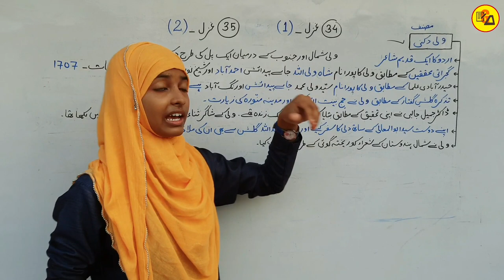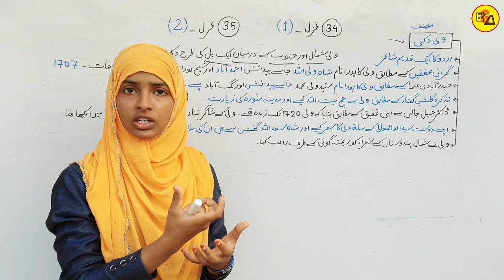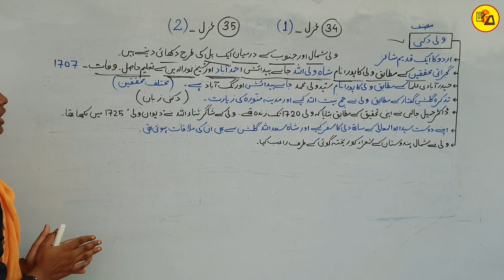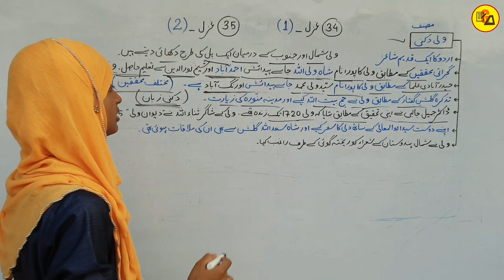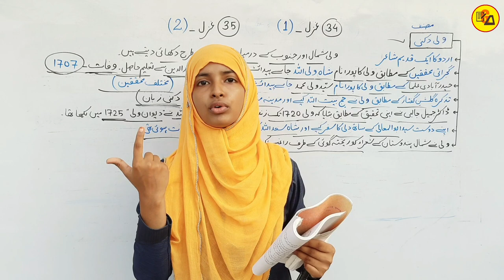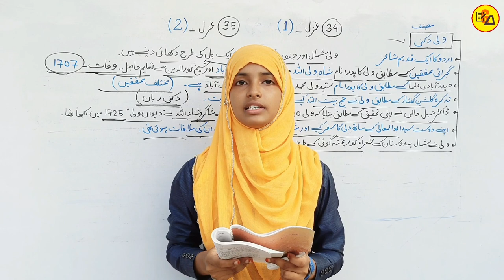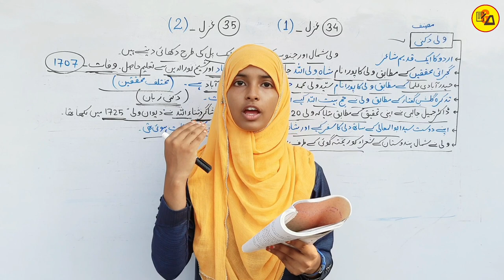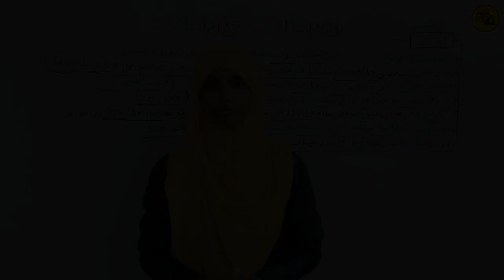Urdu For Class 12 Chapter 34 & 35 Wali Dakni ki Gazal|ولی دکنی کی غزل|Class 12 Urdu By Muskan Ma'am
Best Wishes :-
Hello Students in this video it has been discussed about Urdu Chapter - 34 & 35.